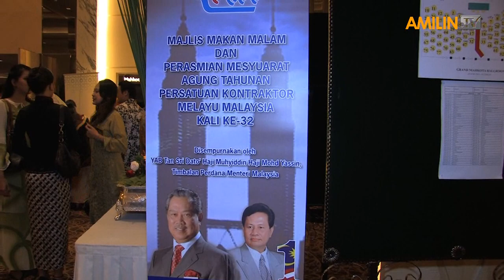EFTRA Marketing Sdn Bhd signs MoU with Persatuan Kontraktor Melayu Malaysia